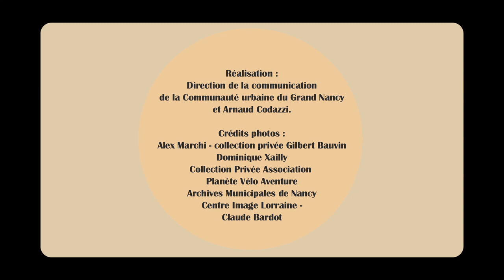Le Grand Nancy au rendez-vous du Tour 2014